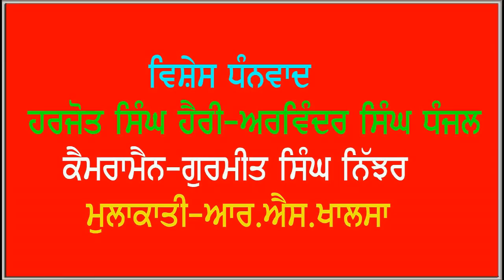मुलाकात भाई गोबिंद सिंह लोंगोवाल प्रधान एस जी पी सी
मुलाकात  भाई  गोबिंद  सिंह  लोंगोवाल  प्रधान  एस  जी  पी  सी   This is the Fox Punjabi International Website and TV Channel .